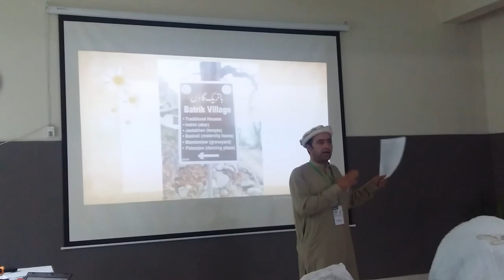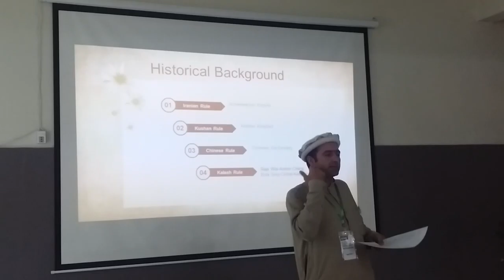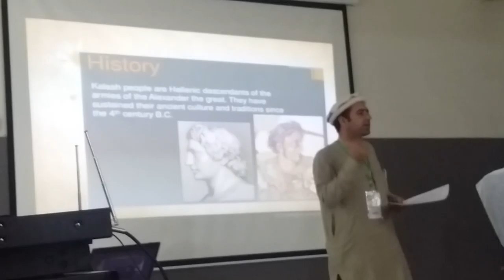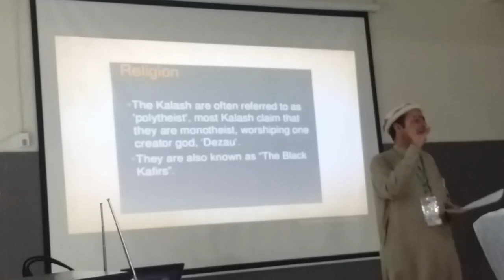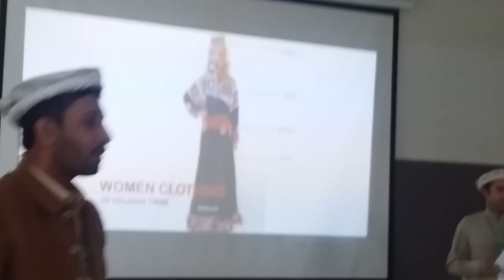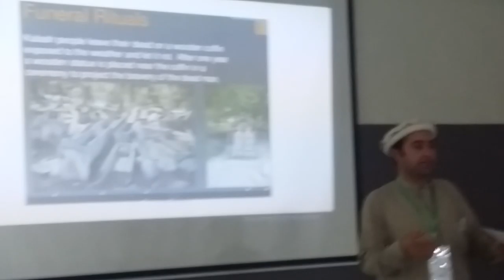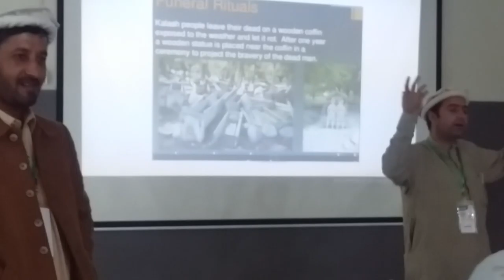kalash folk stories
session by khurshid khan & iqbal shah